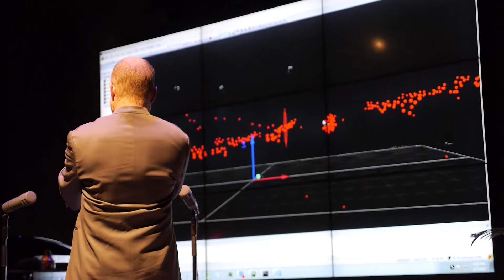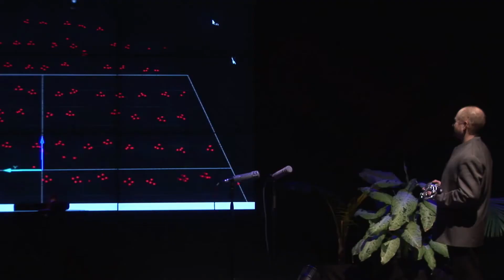Series 10dB 2016/2017 - MoCap Tech